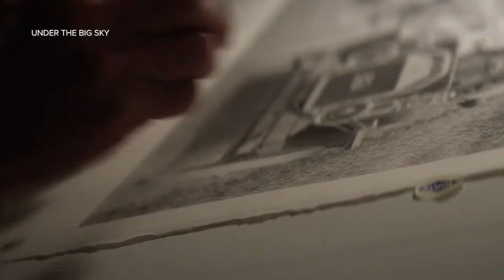Montana 4 H Foundation to Raffle 30 Year Don Greytak Calendar Collection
For fans of popular Montana pencil artist Don Greytak, it’s an opportunity to own a final collection of his 4-H calendars to celebrate thirty consecutive years of a very successful 4-H calendar project.

The Montana 4-H Foundation is set to raffle off a final collection of Don Greytak 4-H calendars to celebrate thirty consecutive years of a very successful 4-H calendar project. Montana 4-H Foundation Executive Director Sandra Germann says those who purchase a 2021 calendar have three chances to win the collection by submitting their name into a drawing.

“This year we have a special raffle going on. It's 30 years of the Don Gretak calendars” said Germann. “I think if we do the math, it's 390 pictures that someone will be receiving. It's 12 months plus the cover page. We have them in a birch and maple box made by Jim Potter in Havre. The top will be leather tooled made by Ray Besel out of Lewistown. So, these guys have been great to do this for us. The collection is actually donated by Tom Welch and he's been an ag educator at MSU Northern for many years and just retired this year.”

She says over the years, sales from these calendars have benefitted over a generation of local 4-H members throughout Montana.

“All the proceeds go to 4-H and it's been a great fundraiser for us” said Germann. “Over the years, I'm sure it's hundreds of thousands of dollars that have gone back into the 4-H programs around the state. And that's all thanks to the generosity of Don Greytak doing these calendars every year. And there's never been a duplicate for 30 years strong. So, we certainly appreciate all of his generous support.”

The 2021 Calendars are on sale now through local county extension 4-H offices and the Montana 4-H Foundation in Bozeman at ,

Calendars are $15 each with all proceeds benefiting Montana 4-H. The drawing for the 30-year Don Greytak Calendar Collection will take place March 1, 2021.